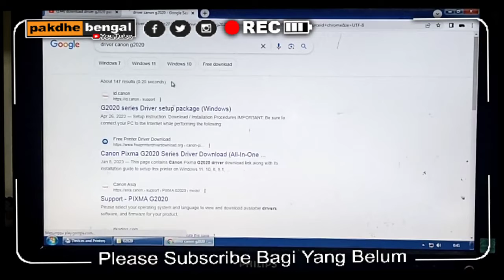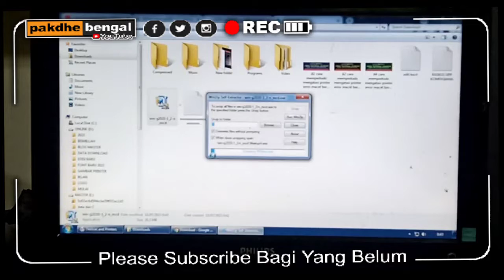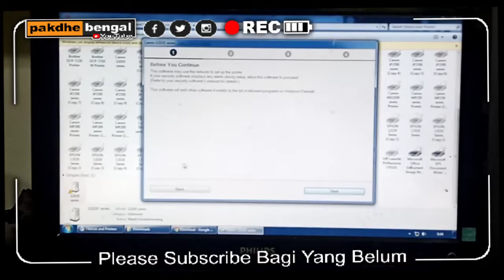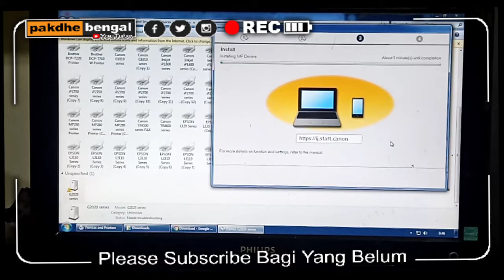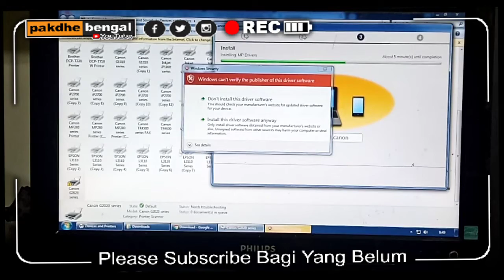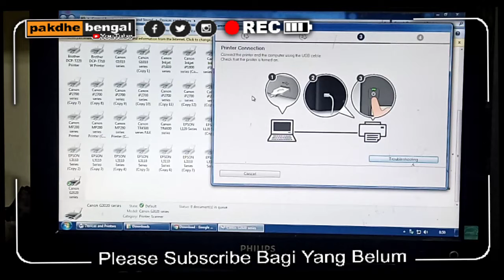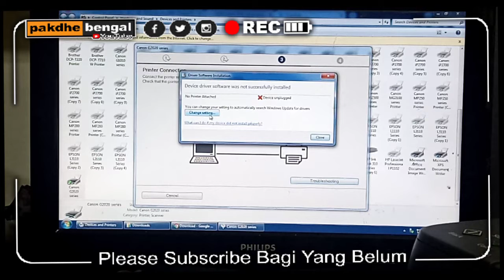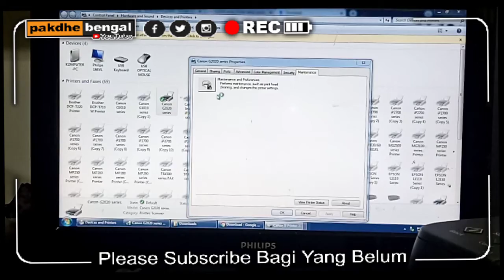Cara Terbaru Download Dan Instal Canon G2020 Tanpa CD Driver | Driver Printer Canon G2020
The Latest Way to Install the canon g2020 Printer Without a Driver CD | How to Download and Install the canon g2020 Printer Driver

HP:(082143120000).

Terimakasih sudah berkunjung ke channel youtube saya. Semoga Bermanfaat.
Cara memperbaiki mengatasi menangani berbagai penyebab kerusakan printer error macet berkedip paper jam tinta masuk angin turun tidak keluar kode kesalahan membongkar memasang hasil print cetak bergaris putus putus-putus garis tabel bengkok download reset resetter driver